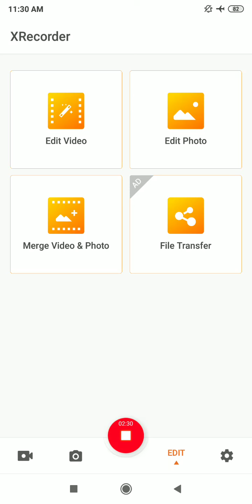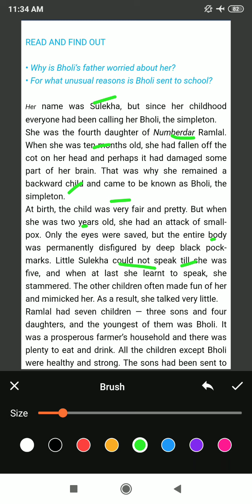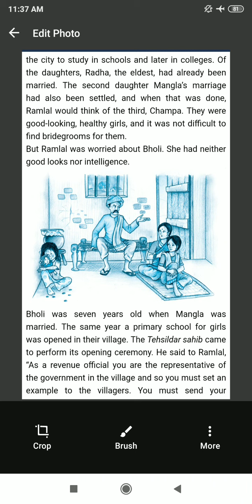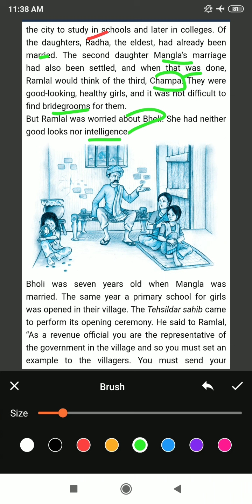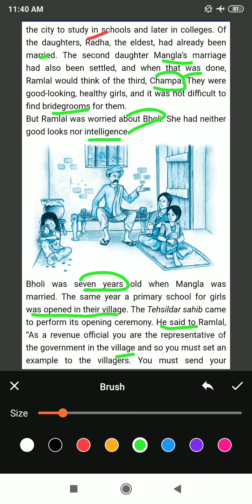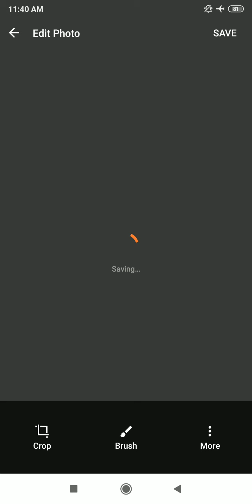Short story: Bholi ( part 01 )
By Mudasir sir ( BHs Awoora)